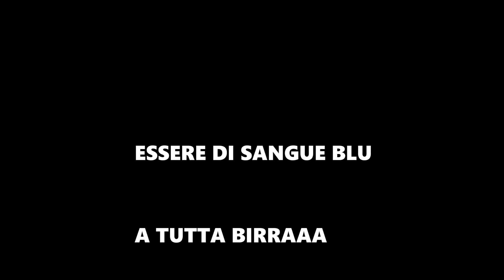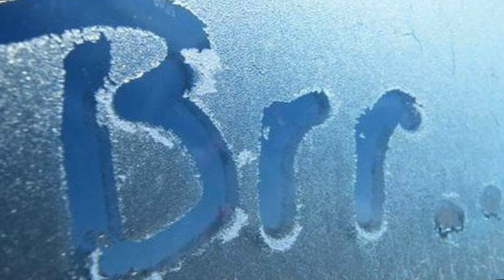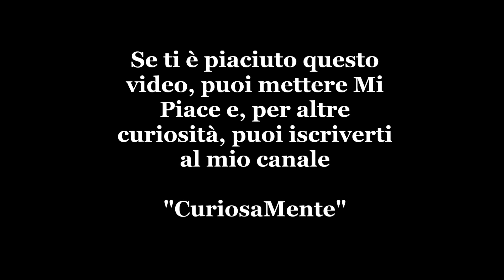Perché si dice...?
Usiamo quotidianamente alcune affermazioni un po' strampalate, originali e curiose, ma sappiamo perché si dice così? "A tutta birra!" "Passare la notte in bianco" "Avere il sangue blu" Scopriamone qualcuna...